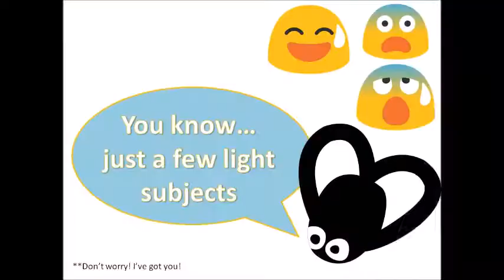How Do I Talk to My Child About School Shootings (like in Parkland, Florida)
With tragedy after tragedy and violent threat after violent threat, there is no getting around this subject with your children. Kids are either experiencing threats or violence in their schools, or they are having drills to practice what to do in case of a violent attack. They are likely hearing about it on the news or from their friends...

So how do you talk to your child about school shootings? What do they need to know? Will it trigger their anxiety? How much is too much? Should you talk to them at all? What if they don't listen?

This is not an easy conversation, so decided to share my live video from Facebook that address the question of how to talk to your children about school shootings like Sandy Hook, Parkland, Florida, and sadly... ones that may happen down the road.

If you ask yourself... How do I get my child to listen? What type of discipline works for my child? How can I get my child to stop whining/hitting/lying, etc...?

to learn more about the fastest way to solve your parenting problems!

Sick of wondering what the best parenting style is?
Ready to get some answers and learn more about your child's behavior in a FREE consultation with Jillian?